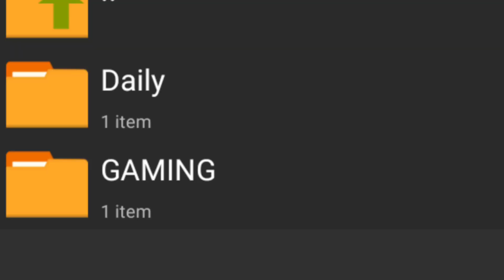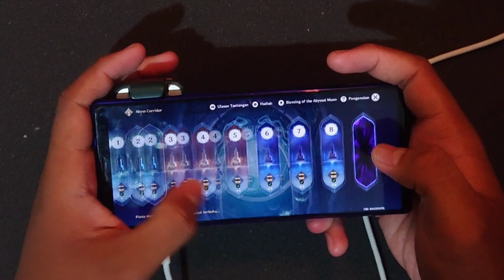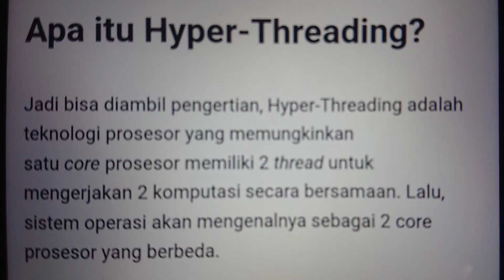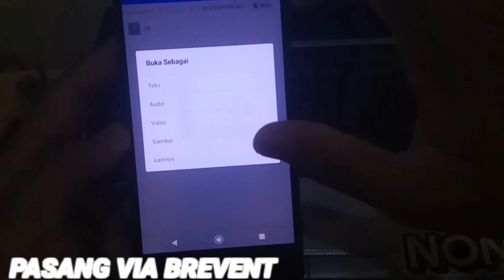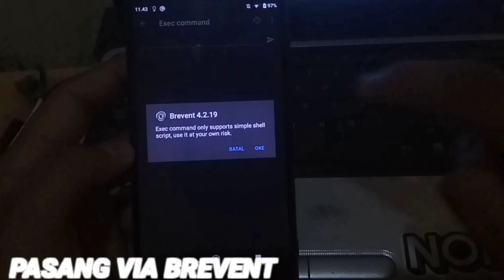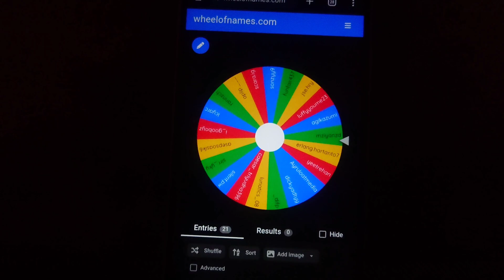LEBIH DARI MODUL NO ROOT | SETPROP FOCUS PERFORMANCE OR DAILY - Genshin Impact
- : Sony XZ2/ Sony X1

- : 4/64

- : Always Pake

oishiinx
config genshin impact
fix lag genshin impact
fix lag honkai impact
cara memperlancar android no root
overclock android no root
fix lag genshin di hp kentang
driver bosster
game booster
cara root tanpa pc
set edit android
set edit global table
setprop android
set prop gaming
mihoyo
honkai star rail
youtube gaming
hp kentang
config genshin impact anti lag android

Tag⚠️

TAG""

genshin impact, genshin impact reacts, genshin impact
reaction, genshin impact gameplay, genshin impact
leaks, genshin impact hack, game booster, game, best
game for android, driver booster, config genshin
impact, fix lag genshin impact, genshin impact fps
boost, config pubg mobile, config zero recoil bgmi,
bgmi, config bgmi, game booster nvidia, game
booster rtx, game booster amd, game booster
terbaru, game booster terbaik, game booster rog,
game booster blackshark, gl tool no root, magisk no
root, cara root tanpa pc, cara root tanpa twrp, tweak
no root, setedit system table, setedit global table,
setprop, setedit android properties, free fire, fix lag
free fire, mobile legends bang bang, fix lag mobile
legends, config mobile legends, config free fire, gcam
config, config gcam, gaming channel, tutorial
channel, more views, vtuber, en vtuber, hololive,
nüisanji, maha 5, pubg lite 0.24.0 zero recoil config,